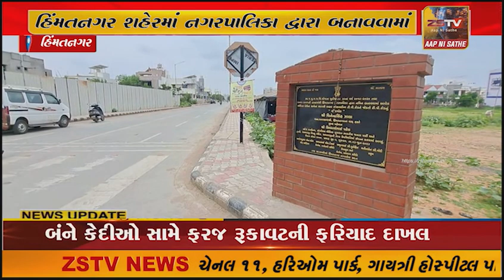હિંમતનગર શહેરમાં નગરપાલિકા દ્વારા બનાવવામાં આવેલ ટીપી રોડના લોકાર્પણ કરવામાં આવ્યું હતું